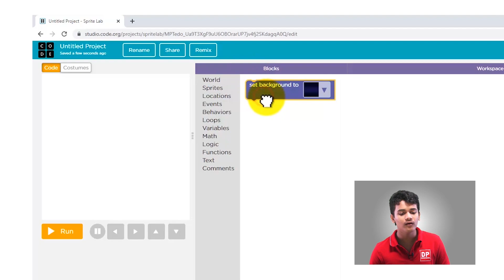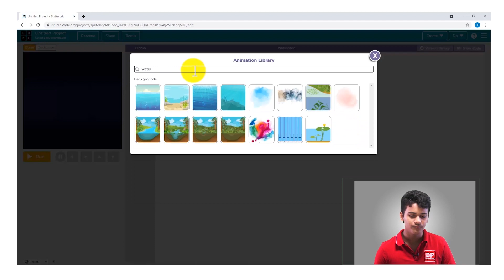Creating the background in the Project Fish Tank || මාළු ටැංකියක පසුබිම සකස්කරන ආකාරය | Video 4